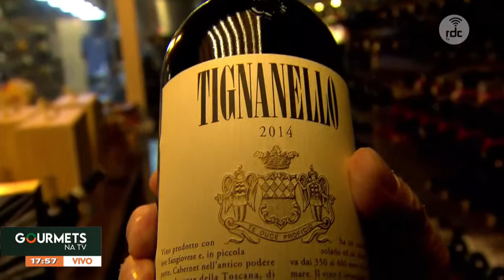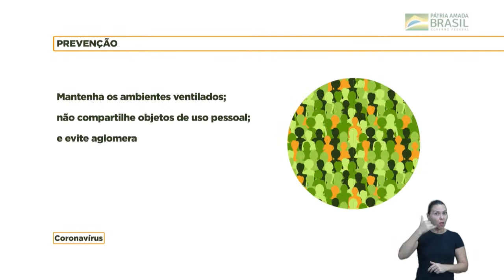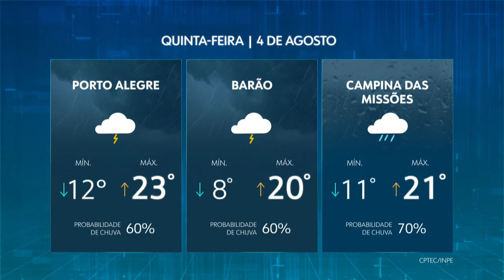CAMARÃO ROSA THAI - GOURMETS NA TV - 03/08/2022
O Gourmets na TV desta quarta-feira (03) traz o Chef João Muratore  para apresentar e preparar um delicioso Camarão Rosa Thai ao molho de curry frutado e musseline com toque de  leite de coco e gengibre com uma tuile de ovas de capelin, diretamente da cozinha do convidado Marcos Marques de Souza. Não deixe de conferir!